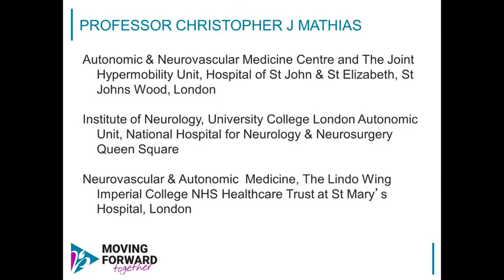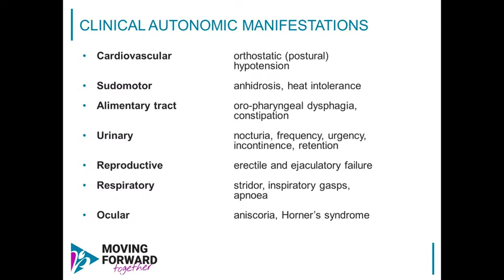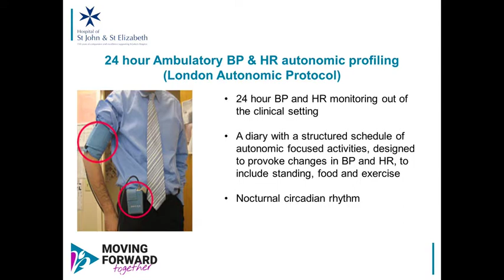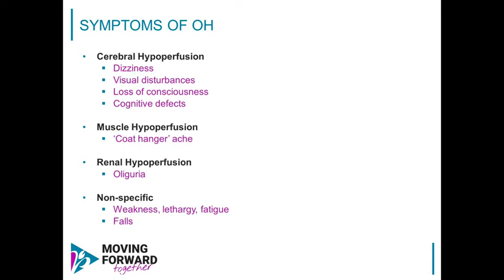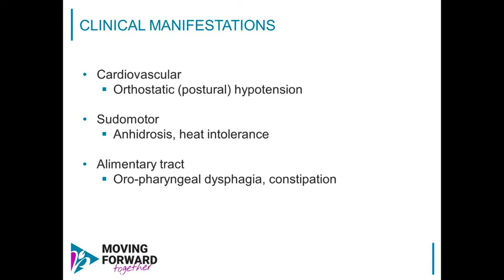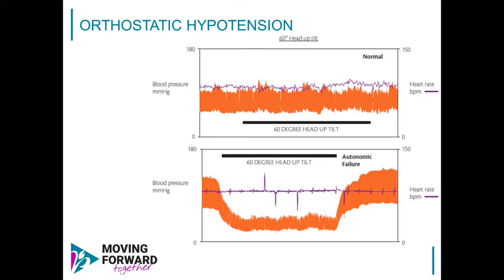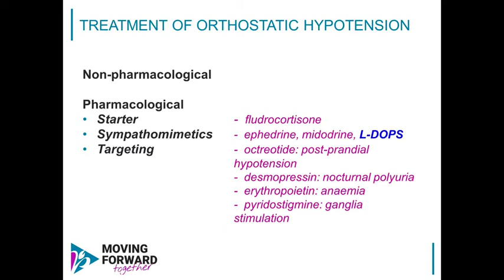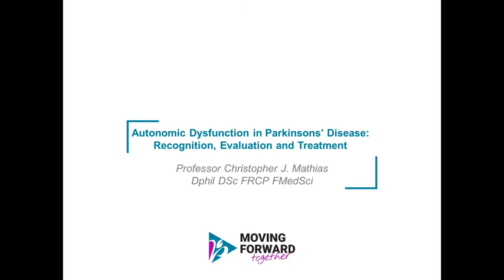Provincial Conference 2017: Autonomic Dysfunction with Dr. Christopher Mathias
Another area of scientific interest in Parkinson’s disease is autonomic dysfunction – that is, problems with bodily functions over which we have no conscious control, such as the beating of the heart, sweating, or bowel function. Join Dr. Christopher Mathias, MBBS, LRCP&S, DPhil DSc FRACP, FMedSci, from the University of London, as he addresses autonomic dysfunction in Parkinson’s and management strategies at Parkinson Society BC's Moving Forward, Together provincial conference on June 3, 2017.